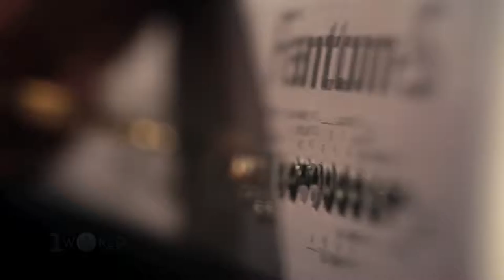1 World Anthem (Composer's Version)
The 1 World Anthem guides every adolescent to explore, experience and evolve one's own path to success. 1worldwebtv.com is a first of its kind web channel to support adolescents into an exploration of the self and its immense potential.